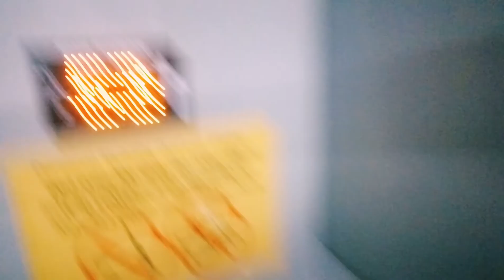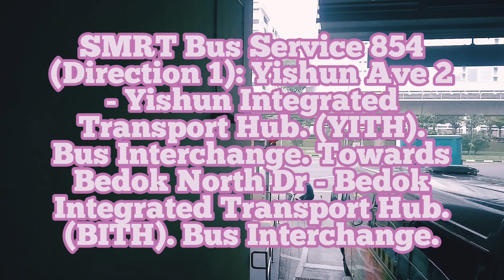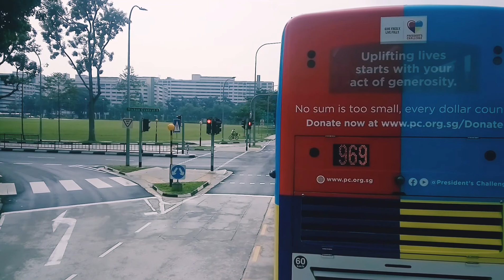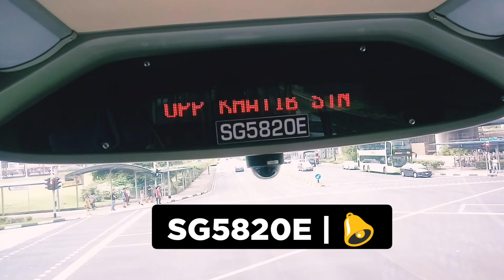SG5820E. Sv 854. MAN A95 (Batch 3) DD Bus. SG❤BUS.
- Bus Registration Plate: SG5820E.

- Production Batch Unit Double Deck Bus.

- Bus Operator: SMRT BUSES.
- SMRT Bus Depot: Ang Mo Kio Bus Depot. (AMDEP).
- SMRT Bus Service: AMDEP Service 854.
- SMRT Permanent Bus Service: AMDEP Service 854.
- LTA BCM Bus Package: Sembawang - Yishun Bus Package.

- Location: Yishun Ave 2 - Yishun Integrated Transport Hub. (YITH). Bus Interchange.

- Destination: Yishun Ave 2 - Opp Khatib MRT Station. (Bus Stop).

- SMRT Bus Service 854 (Direction 1): Yishun Ave 2 - Yishun Integrated Transport Hub (YITH). Bus Interchange. Towards Bedok North Dr - Bedok Integrated Transport Hub. (BITH). Bus Interchange.

- SMRT Bus In (LTA) Lush Green Bus Livery. SG❤BUS. Moving Ahead Together. Without Bus Advertisement.

- Date & Time Filmed: Monday. 04 November 2019. @ 13:22 PM.